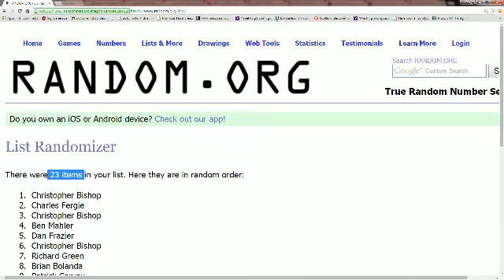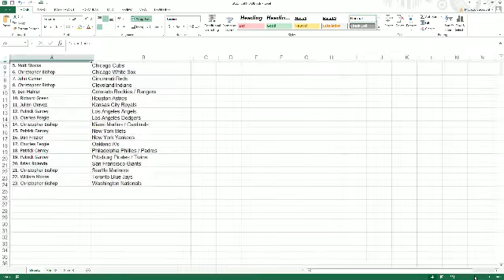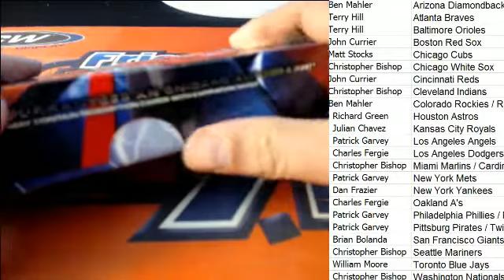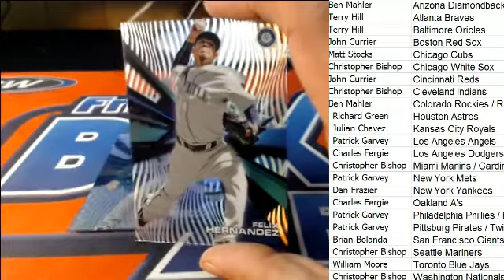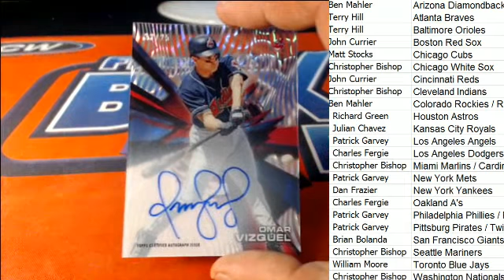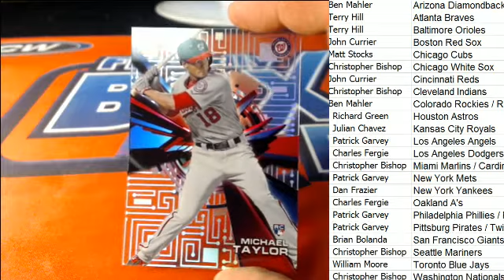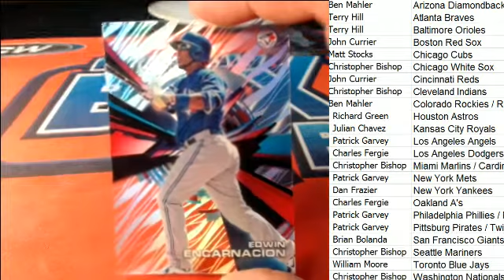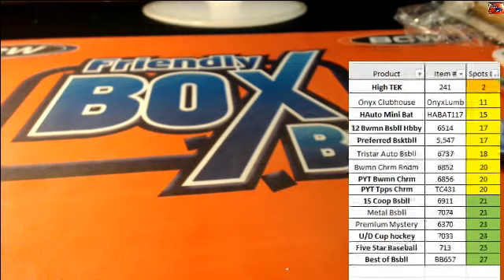2015 Topps High Tek Baseball ID 2015TEK241